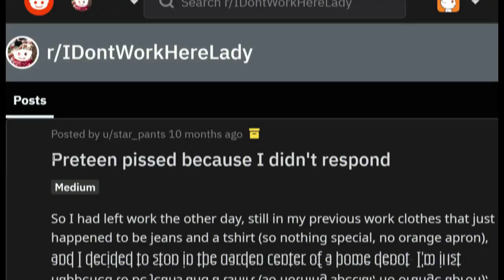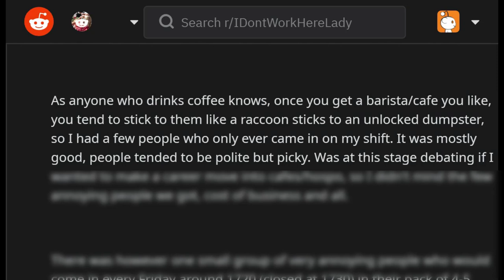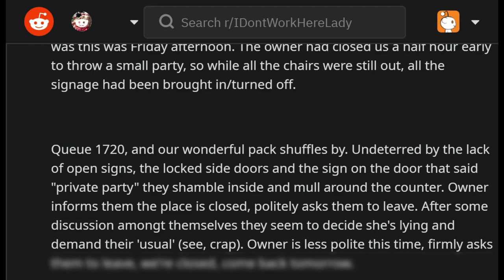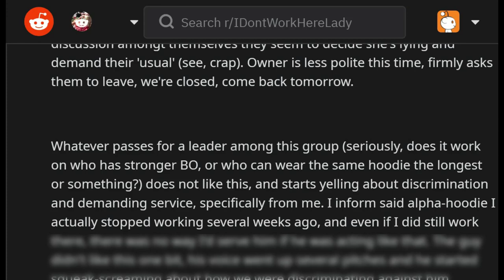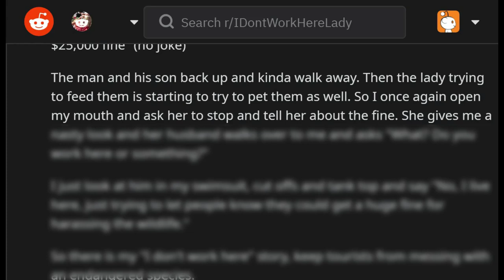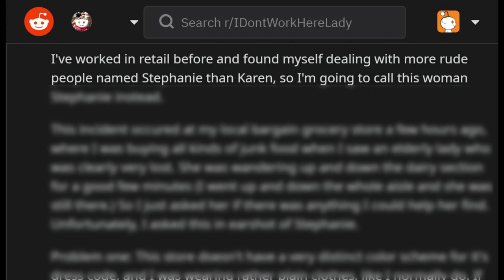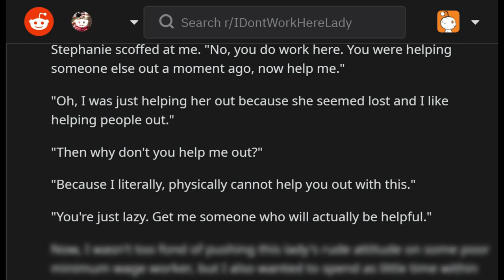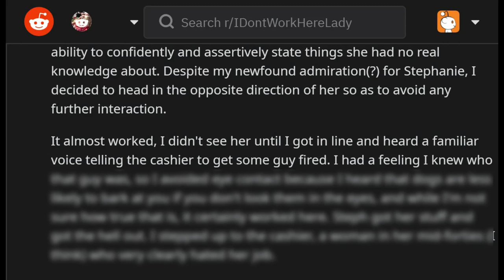r/idontworkherelady DESTRUCTIVE Manchild Tantrum At a Cafe! 🔥 Reddit vs Karen IDontWorkHereLady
r/idontworkherelady - Crazy Reddit Stories - GOOD MONDAY MY PEOPLE 🔥🔥 We have some preteens being entitled pricks, an ex-employee, and owner being harassed by a manchild, someone refusing help in a stupid manner and let's meet Stephanie! Enjoy this r/idontworkherelady video :)

Reddit Karens are crazy ladies in retail stories that want to speak to your manager and get you fired for not listening to them or obeying them! I love them because they make the best r/idontworkherelady and Reddit stories.

They are often wrong, entitled, choosing beggars and aggressive. Beware!

◼️ About me 😎

r/idontworkherelady DESTRUCTIVE Tantrum By a Manchild At a Cafe! 🔥Reddit vs Karen IDontWorkHereLady